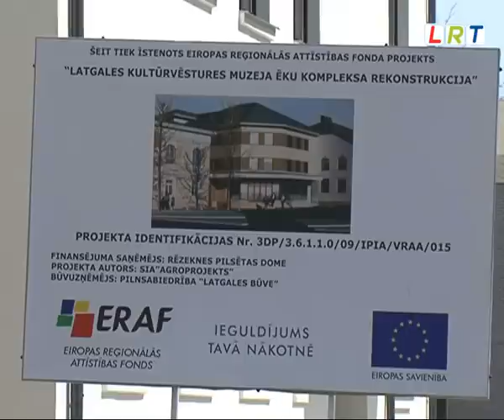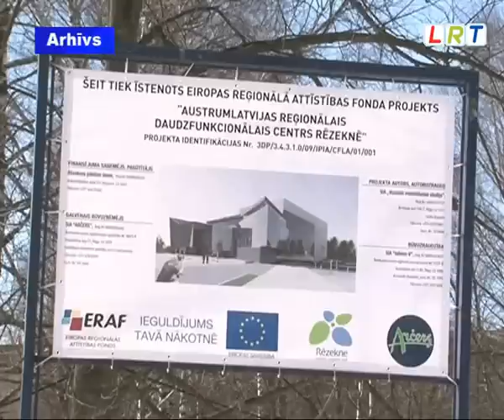Latgales kultūrvēstures muzejs modernizēts piesaistot ERAF līdzekļus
Eiropas Komisijas pārstāvniecības Latvijā vadītājas Ivetas Šulcas un Ungārijas un Īrijas vēstnieku Latvijā vizītes laikā Rēzeknē tika apskatīts Latgales kultūrvēstures muzejs, kurš modernizēts un paplašināts pateicoties veiksmīgi apgūtai Eiropas Struktūrfondu naudai.